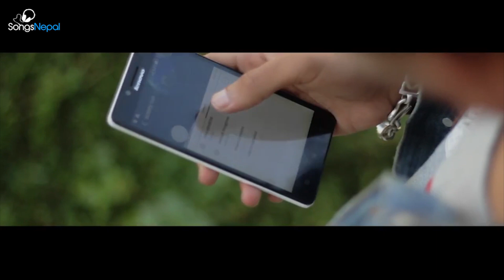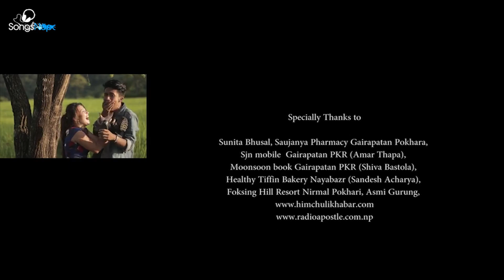Sakdina Timilai - Sujan | New Nepali Pop Song 2016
New Nepali Pop Song "Sakdina Timilai" by Sujan

Vocal: Sujan
Lyrics / Music / Composition: Sujan
Arranger: Suman Tamang
Audio On: Apostle Recording Studio

Model: Yuwaraj and Poonam
Camera / Edit / Direction: Anil Shahi

A Presentation Of Affnai Production.

Special Thanks To: Sunita Bhusal, Saujanya Pharmacy Gairapatan Pokhara, Sjn mobile Gairapatan PKR (Amar Thapa), Moonsoon book Gairapatan PKR (Shiva Bastola), Healthy Tiffin Bakery Nayabazar (Sandesh Acharya), Foksing Hill Resort Nirmal Pokhari, Asmi Gurung
Thanks To: Deepak Dai, Umesh Bhai, Sanu Gurung, Prabin Bhai, Jatin Bhai, Aneel Dai, Suman Tamang, Apostle Recording Studio, Radio Apostle 102.6, Antim Gurung, Binod, Man Gurung, Somesh (Mandey) and Saku Gurung